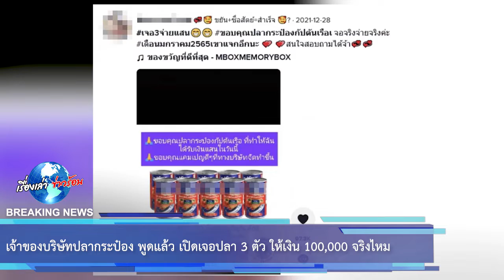เจ้าของบริษัทปลากระป๋อง พูดแล้ว เปิดเจอปลา 3 ตัว ให้เงิน 100,000 จริงไหม